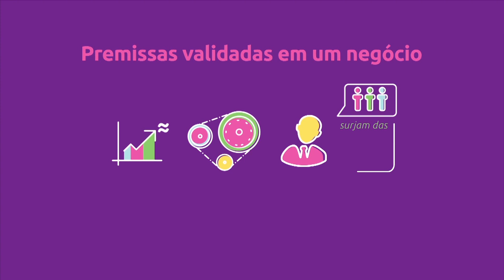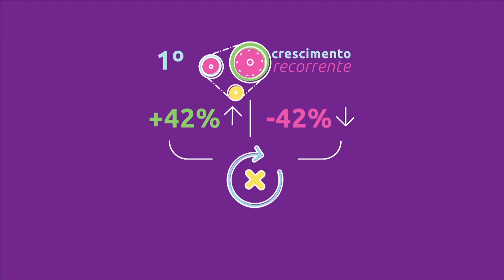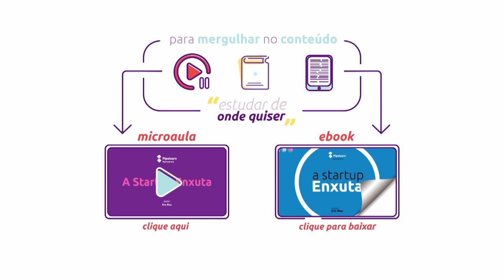[Livro] A startup enxuta | Eric Ries [resenha animada]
Transcrição da aula:

1
Diversos livros de negócios dizem que o esforço e dedicação são uma fórmula certa para o sucesso. Infelizmente, nem sempre um início promissor acaba bem, mas é preciso também de uma boa execução.

O livro ‘A startup enxuta’, de Eric Ries, revolucionou uma série de paradigmas. Traz um método totalmente novo que reduz o desperdício durante a criação de produtos e serviços, aumentando a frequência de contato com clientes reais, a fim de validar as premissas do negócio o mais rápido possível. Nele, toda atividade inicial que não contribui para o aprendizado sobre os clientes é considerada desperdício.

2
Aqui tem tá falando é o Fabio Paradela, do site Pipelearn.org. Estamos aqui pra revolucionar a forma e velocidade com que as pessoas aprendem sobre negócios.

3
Porém, antes de começarmos, é importante esclarecer alguns pontos: empreendedor é todo mundo que trabalha com novos produtos e serviços, em condições de extrema incerteza. Isso inclui desde donos de startups até gestores de empresas estabelecidas.

4
Vamos falar sobre a principal premissa a ser validada em um negócio: a hipótese de crescimento. Pra que um negócio cresça de forma sustentável, precisa de um motor. A única maneira de ter um crescimento sustentável é fazendo com que os novos clientes surjam das ações de clientes passados. Quando um cliente atual indica, revela, financia ou retorna ao seu produto, acaba indiretamente trazendo outros com ele. Vamos ver os 3 motores de crescimento mais de perto:

5
O primeiro é o motor do crescimento recorrente. Por exemplo, se sua startup cresce 42% ao ano (o que é uma bela taxa) mas perde 42% dos clientes antigos no mesmo período, está estagnada. Pra que funcione, a taxa de aquisição de novos clientes deve sempre superar a taxa de rotatividade. Nem sempre a solução é aumentar as vendas ou fazer mais propaganda.

Alguns negócios, como a Netflix, fazem isso muito bem. Além de conquistarem novos usuários, fazem de tudo para que os atuais permaneçam ativos, sustentando o crescimento.

6
O segundo motor é o do crescimento viral. Nele, a pessoa transmite o produto para outra sem perceber, pelo simples fato de usá-lo. Serviços de e-mail, como o Gmail e redes sociais, como o Facebook, utilizam essa estratégia: ao usar o produto os clientes acabam se transformando automaticamente em divulgadores, enviando convites para seus colegas, como um vírus.

Se cada usuário trouxer pelo menos mais um dessa forma, a startup consegue um crescimento exponencial sem gastar um centavo com propaganda, e de forma sustentável.

7
O último motor é o do crescimento pago. Quando a receita gerada for superior ao custo de adquirir um novo cliente, se reinveste em publicidade, e os novos clientes financiarão o ciclo. Para aumentar a taxa de crescimento basta elevar a receita ou reduzir o custo de aquisição.

É importante lembrar que é possível ter os 3 motores de crescimento, mas o ideal é se concentrar em apenas um, e usar a metodologia para testar seu sucesso.

8
Após definir o motor de crescimento, o empreendedor deve iniciar o que o livro chama de ‘ciclo de feedback’, que vai permitir usar indicadores incomuns para melhorar o motor a cada dia. Mas o que é esse ciclo? Como utilizá-lo da forma correta? Existe um passo a passo?

Fique calmo. O livro aborda todos esses itens em detalhes, te ajudando a percorrer todo o processo e a obter os resultados no menor tempo possível.

9
Se você quer mergulhar no restante do conteúdo, a Pipelearn preparou uma Microaula em vídeo animado sobre o livro, com todos os conceitos principais, de capa à capa. Basta clicar no link que aparece na tela. Lá também você vai encontrar um ebook ilustrado pra baixar e estudar de onde quiser.

Você pode acessar tudo isso de graça no nosso site Pipelearn.org.

A Pipelearn é a nova forma do conteúdo. Não perca tempo, crie sua conta gratuita.

Até mais!